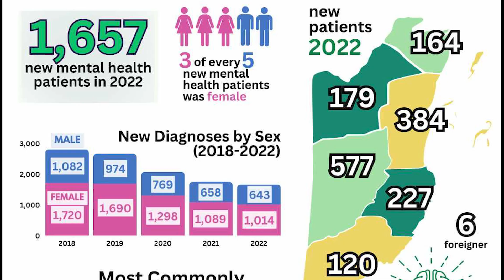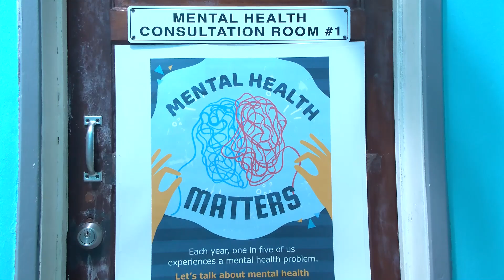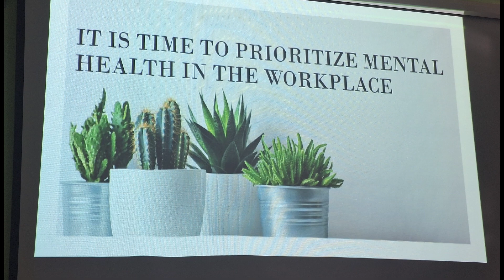Belize’s Approach to Mental Health Grows Stronger Each Year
Recently, Belize joined the global celebration of World Mental Health Day on October tenth. This annual event is a chance to raise awareness about the challenges people face in maintaining their mental health and to encourage everyone to help end the stigma surrounding it. This year’s theme highlighted the importance of prioritizing mental health in the workplace, emphasizing that mental health should be a priority in all aspects of life. In this episode of Belize on Reel, News Five’s Britney Gordon spoke with the team behind the National Mental Health Program to explore the resources available in Belize for those seeking help.